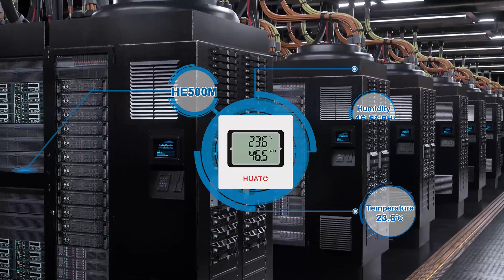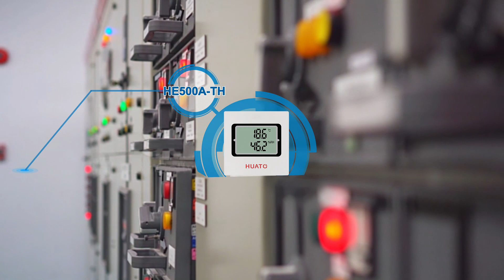EMIN giới thiệu Bộ Chuyển Đổi Nhiệt Độ Và Độ Ẩm HE500A - HUATO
Bộ Chuyển Đổi Nhiệt Độ Và Độ Ẩm HE500A - HUATO | EMIN Việt Nam
Video giới thiệu nhanh về Bộ Chuyển Đổi Nhiệt Độ Và Độ Ẩm HE500A - HUATO
HN: Số 203, đường Nguyễn Ngọc Vũ, Q.Cầu Giấy, TP Hà Nội .
BN: CL13-39 KĐT Him Lam Green ParK, P. Đại Phúc, TP Bắc Ninh, tỉnh Bắc Ninh.
ĐN: Số 467 Điện Biên Phủ, Phường Hòa Khê, Quận Thanh Khê, TP Đà Nẵng.
HCM: 110A Chu Văn An, Phường 26, Quận Bình Thạnh, TP.Hồ Chí Minh.